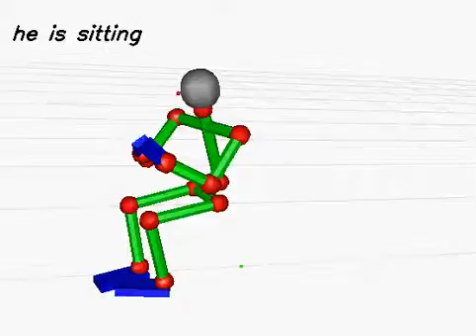20130612_43 (rank:0 4-gram)